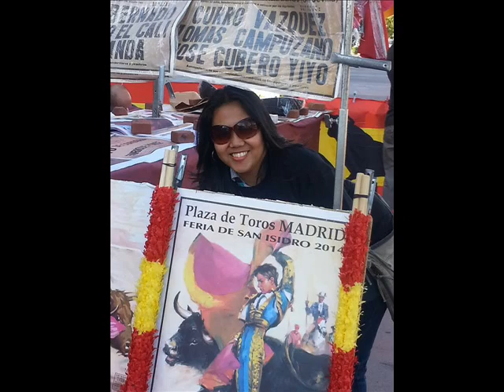ROSES THE CHAINSMOKER FT DJ PIKENCY REMIX